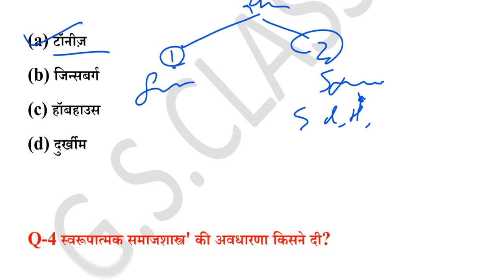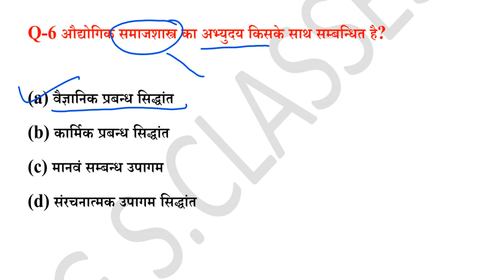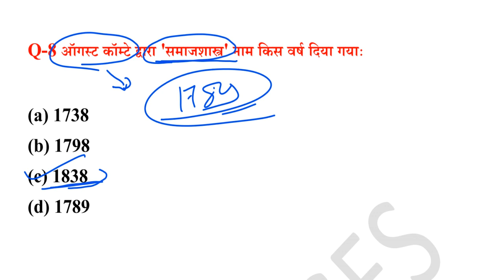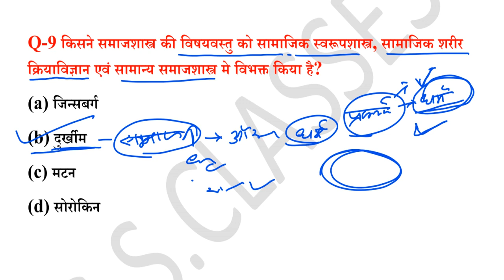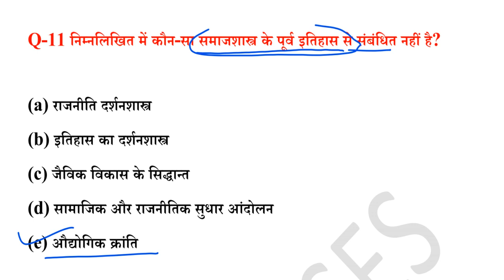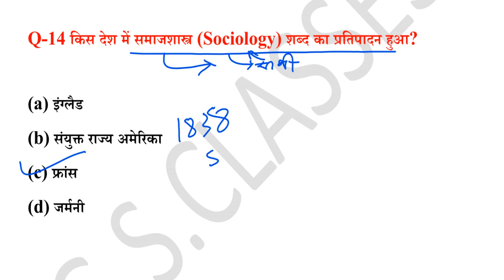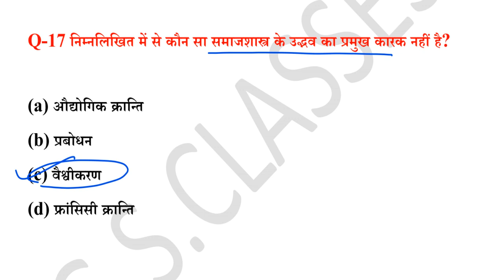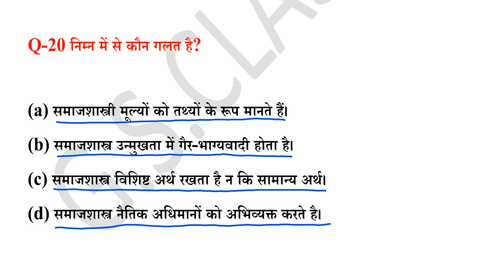up pgt sociology practice set/ugc net/jrf sociology practice set/up pgt new vacancy 2022/sociology01